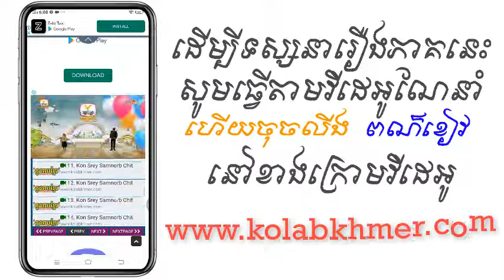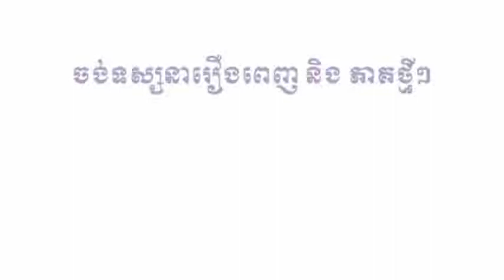(ភូមិខ្មែរ-Phumikhmer) វេទមន្តត្បូងនាគនារាជ ភាគទី 28-32